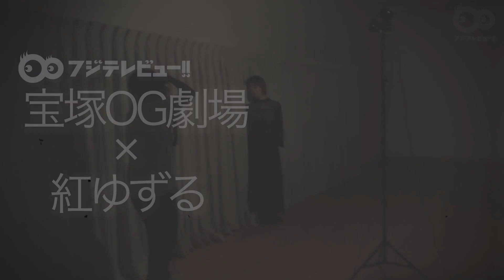【宝塚OG劇場】紅ゆずる メッセージ＆撮影メイキング！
宝塚歌劇団の元スターに、輝く秘訣やこだわりを語ってもらう「宝塚OG劇場」。第11回は、星組男役トップスターとして活躍し、2019年に退団した紅ゆずる（くれない・ゆずる）さんが登場。

紅さんから「フジテレビュー!!」読者へのメッセージ動画と、撮影のメイキング映像をお届けします。